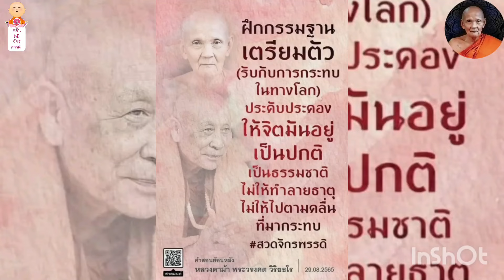หลวงตาม้า ขอ#หลวงปู่ดู่ ยังไงถึงได้⚡หนูไม่เห็นได้มั้งเลย❓หลวงปู่ทวด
👉สามารถร่วมทำบุญ🎋ทุกโครงการกับหลางตาม้า "กองบุญพุทธพรหมปัญโญ"โดยตรง

👌 ชื่อบัญชี : พระวรงคต วิริยธโร
📍ธ.ไทยพานิชย์ : เลขบัญชี 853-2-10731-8
📍ธ.กรุงเทพ : เลขบัญชี 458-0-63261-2
📍ธ.กสิกรไทย : เลขบัญชี 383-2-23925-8
📍ธ.ออมสิน : เลขบัญชี 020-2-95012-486

✅สอบถามรับพระหรือทำบุญวัตถุมงคล

✔ID line : @885agdfy
✔ID line : @yangngam

เพจ วัตถุมงคลหลวงตาม้า วัดถ้ำเมืองนะ

✅ ส่งคำถามหลวงตาม้า บรรยายธรรมช่วง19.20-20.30 น.

🙏น้อมจิตกราบอนุโมทนา สาธุบุญในทุกประการ🙇‍♀️และให้ทุกท่านได้อนุโมทนาบุญกับข้าพเจ้าด้วยเช่นกัน